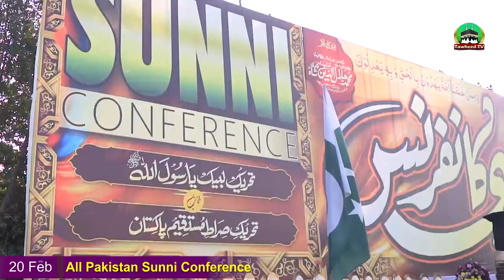Sunni Conference Karachi Bud Aqeedgi Ke Khilaf Referendum | Invitation Promo | Dr Ashraf Asif Jalali